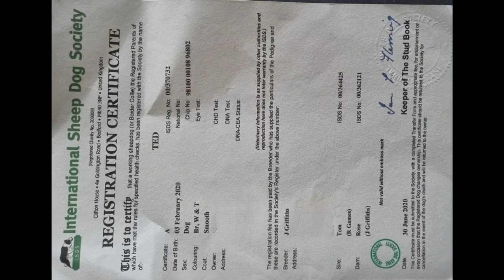Ted Part 2